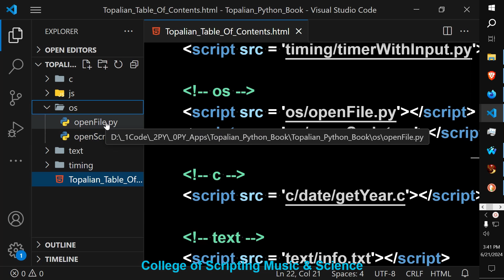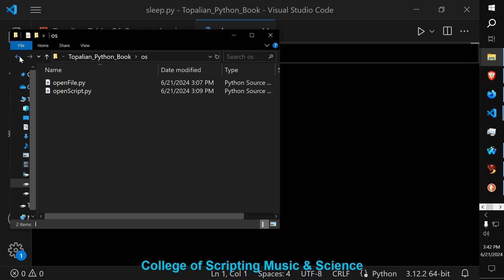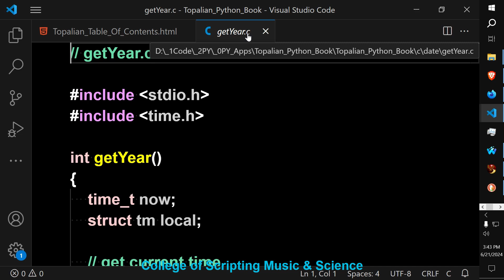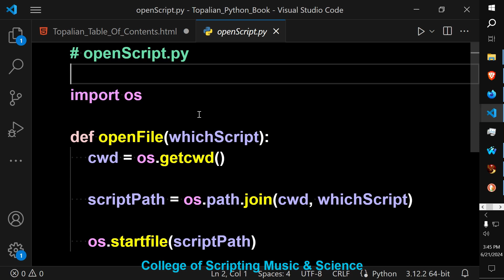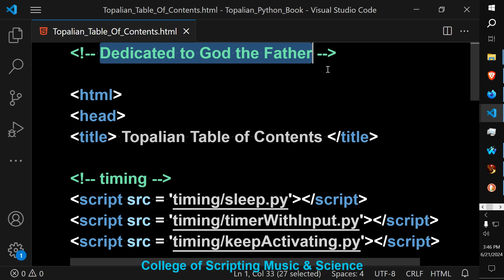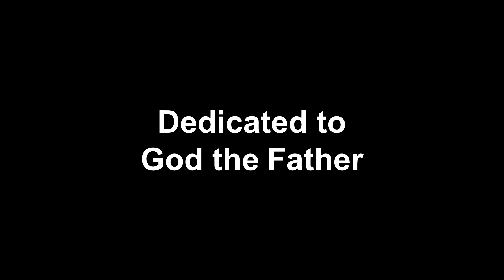Make a Code Book Table of Contents in VSCode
How to make a Code Book Inside of VSCode for ANY programming language, including of course, c, c++, python, javascript, and any other text file. This makes organizing our coding projects much easier, since it is now in the order that WE want, instead of an alphabetical list. Happy Scripting :-)